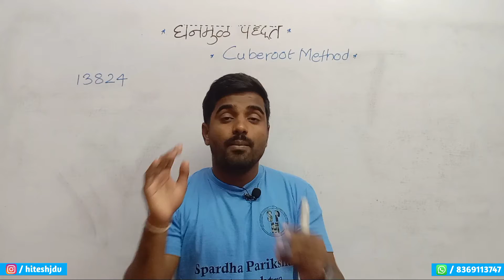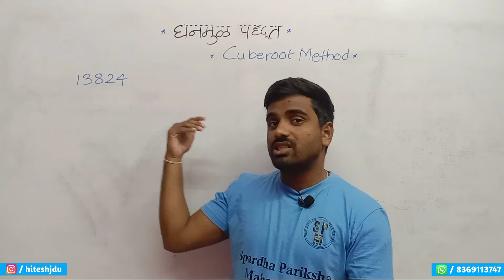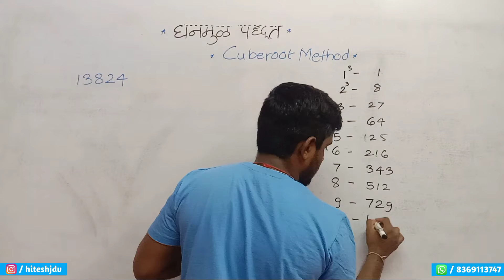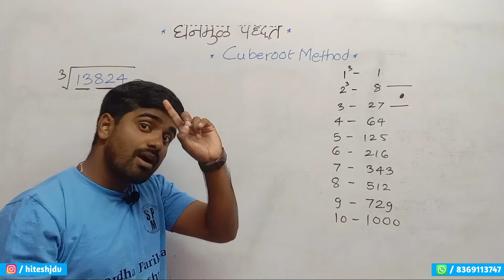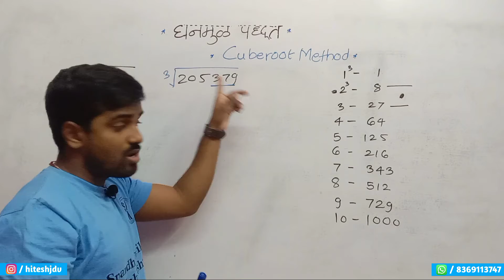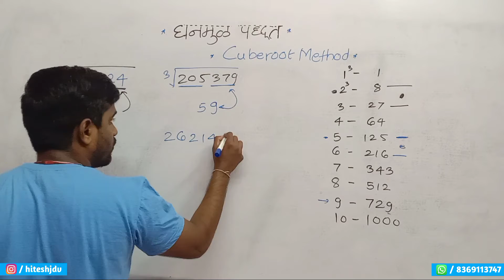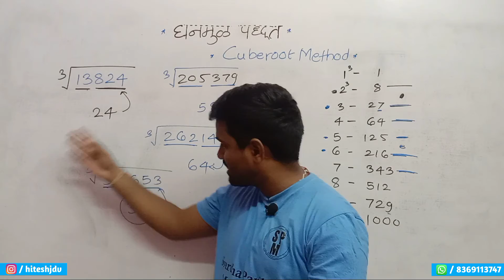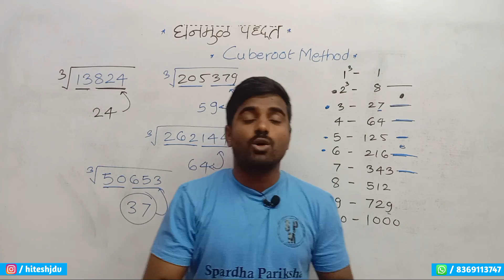घनमूळ| Cuberoot Method| प्रकरण 56| स्पर्धा परीक्षा| MPSC| SSC| RRB| PSI| STI| IBPS| तलाठी| पोलीस